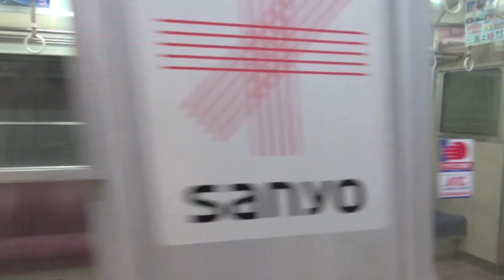【山陽電鉄】3000系3000F%普通姫路行＠阪神三宮('12/06){Sanyo3000@Sannomiya}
普通姫路行に充当される山陽3000系3000Fを阪神三宮で撮影した記録です。下り線となった、3番線からの発車です。
Sanyo; Sanyo Electric Railway Co.,Ltd.
Sanyo 3000 Series 3000F
Sannomiya Station (Hanshin)
Kobe City Hyogo Pref. Japan
No.5381